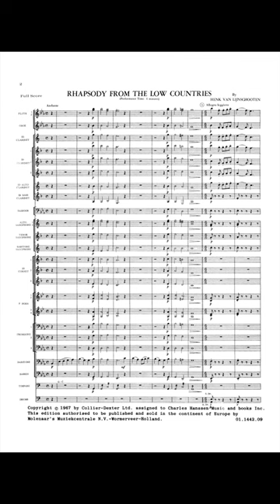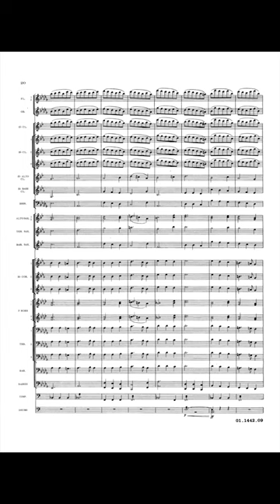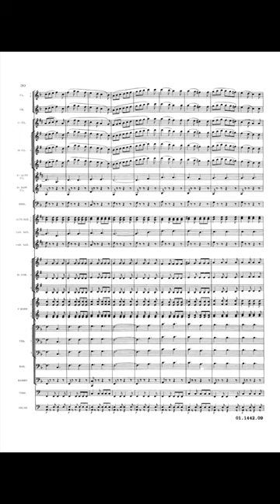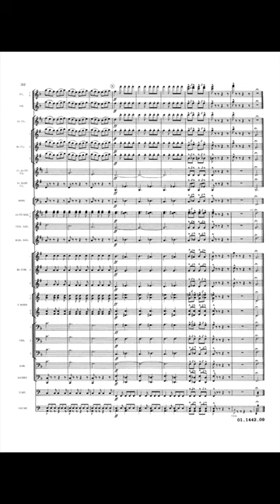Rhapsody from the Low Countries - Henk van Lijnschooten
Some tradional Dutch Folk songs.

Intro: Daar Ging Een Meid Om Water Uit (The Maid Was Going Out To Get Water)

H in Trombones: In Holland Staat Een Huis (In Holland Stands A House)

N – O: Hoe Groot O Heer (How Great is The Lord)

P: Daar Ging Een Patertje Langs De Kant, Hei ’t Was In De Mei (A Pastor Walked At The Riverside, Hey It Was In The Month Of May)